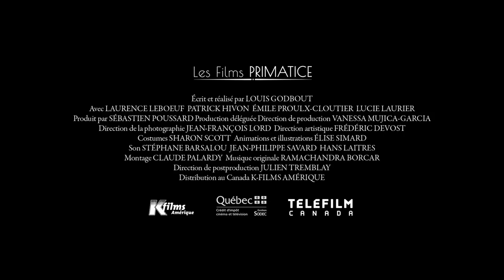Mont Foster Trailer | Stream it Now on HighballTV!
São Paulo International Film Festival

Mont Foster focusses on the relationship of Mathieu (Patrick Hivon) and Chloé (Laurence Leboeuf), a couple who have recently been through a difficult ordeal. Hoping to spend some time together and get their strength back, they head to their country home in the middle of the forest. However, their tranquil retreat is soon disrupted by strange events. This complex psychological thriller is particularly atmospheric and inventive, constantly keeping the audience on edge. The memorable performances from the two leads are equally excellent.

Canada - 2019 - 1h 26m
Directed By: Louis Godbout
Written By: Louis Godbout
Starring: Patrick Hivon, Laurence Leboeuf